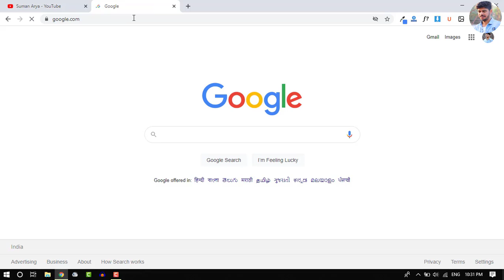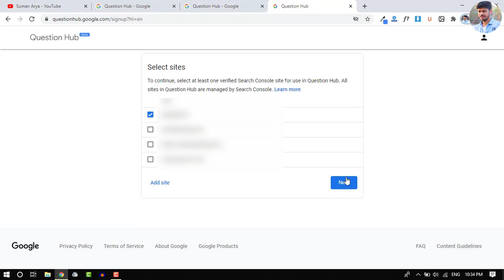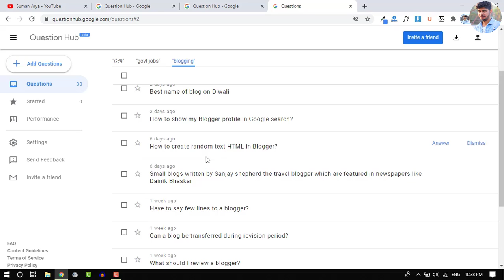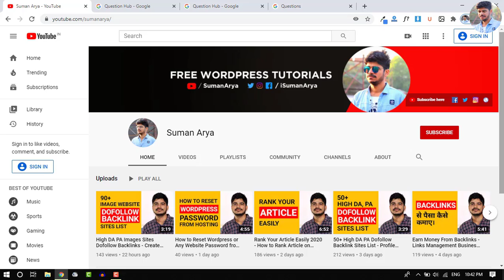Unique Topics Generator Tool By Google - Increase Your Website Traffic for free 2020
Thanks
Suman arya